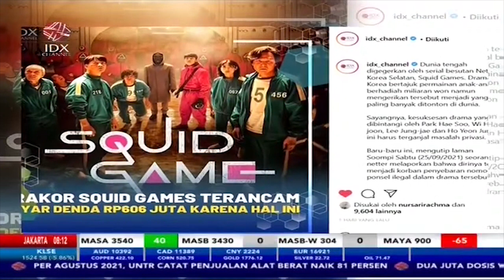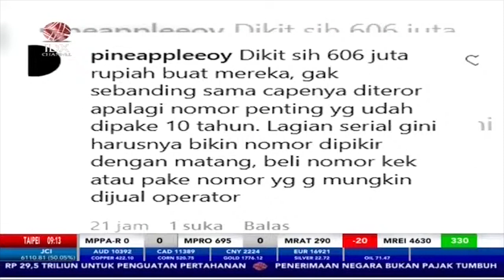Waduh! Drakor Squid Game Terancam Bayar Denda Rp606 Juta Karna Hal Ini | Power Breakfast